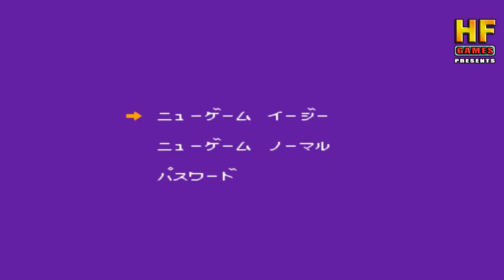Power Rangers 2 / Kyouryu Sentai Zyuranger. Normal Mode. NES [No Damage Walkthrough / Прохождение]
Kyoryu Sentai Zyuranger is a video game based off the Super Sentai series of the same name. It was released for the Family Computer (or Famicom; known outside Japan as the Nintendo Entertainment System) developed by Arc System Works, and published by Angel. It is a side-scrolling action game in which the player takes control of one of the Zyurangers in each of the game's five stages. The game includes two difficulty settings and a password feature.

The player begins the game as Boi in the first stage, followed by Mei, Dan, Goushi and Geki in subsequent stages. Each Zyuranger begins his or her stage wielding the standard Ranger Gun, which can be replaced with the character's corresponding Legendary Weapon by finding the entrance to Barza's room in each stage. Each stage also contain ten scattered coins which will replenish the player's life gauge completely when fully collected, as well display a still of the character's mecha and its specifications. At the end of each stage, the player will confront one of the main villains from the show. The villains faced are Pleprechuan, Totpat, Bookback, Grifforzer, and Bandora herself.

Between stages, the player will be challenged to one of three possible minigames by Burai the Dragonranger. These consist of a trivia game where Bandora will ask the player a question related to the TV series, a Pong-style game between DaiZyujin and the Dragon Caesar, and a hot potato-style game between Gōryūzin and Lamy. These minigames are also accessible from the main menu and can be played with a second player.

There are 5 levels in this game and bosses are included in each level. The player must defeat the bosses on each level, such as:
- 1st Level: Pleprechaun
- 2nd Level: Bookback
- 3rd Level: Totpat
- 4th Level: Grifforzer
- 5th Level: Witch Bandora

Kyoryu Sentai Zyuranger — видеоигра, основанная на одноименной серии игр Super Sentai. Он был выпущен для семейного компьютера (или Famicom, известного за пределами Японии как Nintendo Entertainment System), разработанного Arc System Works и опубликованного Angel. Это игра в жанре экшн с боковой прокруткой, в которой игрок берет на себя управление одним из Зюрангеров на каждом из пяти этапов игры. В игре есть две настройки сложности и функция пароля.

Игрок начинает игру как Бой на первом этапе, за ним следуют Мэй, Дэн, Гуши и Геки на последующих этапах. Каждый Зюрангер начинает свой этап со стандартным пистолетом рейнджера, который можно заменить соответствующим легендарным оружием персонажа, найдя вход в комнату Барзы на каждом этапе. На каждом этапе также есть десять разбросанных монет, которые полностью пополняют шкалу жизни игрока при полном сборе, а также отображают кадры механизма персонажа и его характеристики. В конце каждого этапа игроку предстоит противостоять одному из главных злодеев сериала. Злодеи, с которыми столкнулись, - это Плепречуан, Тотпат, Букбэк, Гриффорцер и сама Бандора.

Между этапами игроку предстоит сыграть в одной из трех возможных мини-игр от Burai the Dragonranger. Они состоят из викторины, в которой Бандора задает игроку вопрос, связанный с сериалом, игры в стиле понг между Дай Зюджином и Цезарем дракона и игры в стиле горячей картошки между Горюзином и Лами. Эти мини-игры также доступны из главного меню, и в них можно играть со вторым игроком.

В этой игре 5 уровней, и на каждом уровне есть боссы. Игрок должен победить боссов на каждом уровне, таких как:

1-й уровень: Плепрекон
2-й уровень: Книга
3-й уровень: Тотпат
4-й уровень: Гриффорзер
5-й уровень: Ведьма Бандора